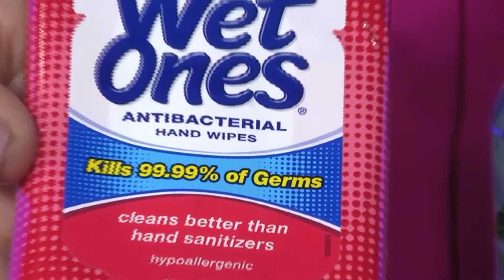Mujeres Victoriosas - Cómo Hacer Un Paquete De Ayuda Para Una Persona Necesitada [Hazlo Tú Misma]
En el segmento "Arte y Creatividad", Veronica Sanchez nos enseña como hacer un paquete de ayuda que podría ser de gran ayuda para una persona necesitada.

Mujeres Victoriosas es un espacio en las plataformas digitales donde miles de mujeres se conectan a través del mundo para inspirarse, motivarse y vivir como las mujeres victoriosas que son. Mujeres Victoriosas empezó como un libro publicado por Penguin Random House presentando 10 poderes para renovar tu vida y fortalecer tu fe. Este libro se ha convertido en un movimiento conectándonos con mujeres internacionalmente a través de las plataformas digitales.

A través de las plataformas digitales te puedes conectar semanalmente donde presentamos videos de inspiración y consejos basados en la palabra de Dios. Los videos son inspirados por situaciones que mujeres pueden pasar en sus vidas diarias. Por ejemplo, cómo lograr nuestros más grandes sueños, cómo vivir una vida de alegría, cómo aumentar nuestra fe y siempre confiar en los planes de Dios, y muchos más.

Nuestra meta es que la plataforma de Mujeres Victoriosas sea un espacio donde toda mujer se pueda identificar y pueda encontrar consejos y guías para su vida diaria. Estamos sumamente agradecidas por el constante apoyo que ya nos demuestran y ponemos nuestra confianza en Dios para que Él nos guíe para poder seguir trayéndoles contenido que sea de bendición para sus vidas.